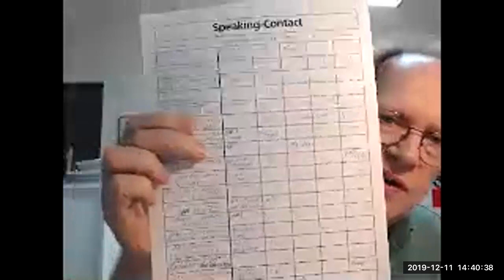Robert Middleton re: How to get more clients in a simple way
I'm honored to be interviewing Robert Middleton of Action Plan Marketing, who I consider to be one of the founders of my niche!

For 35 years, Robert has been teaching self-employed professionals how to do marketing/sales successfully, while staying true to their values.

He brings a calm presence to marketing that is earned from deep experience. Enjoy his talk here about how to get clients in a simple way!